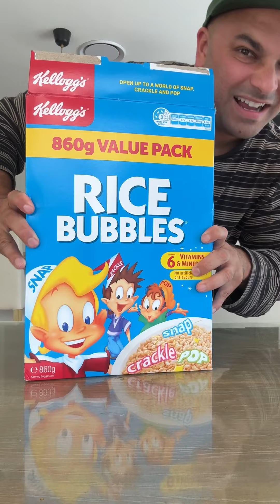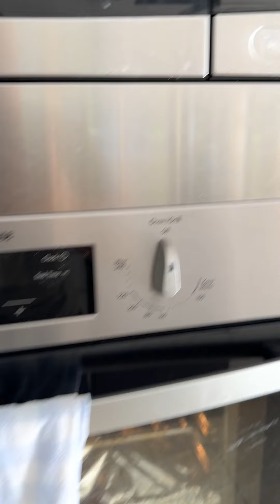Don't Mess with my Meal!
Jashan and Cassandra pranks.